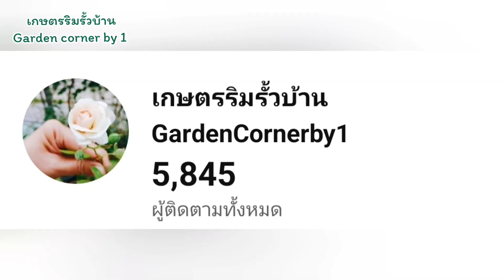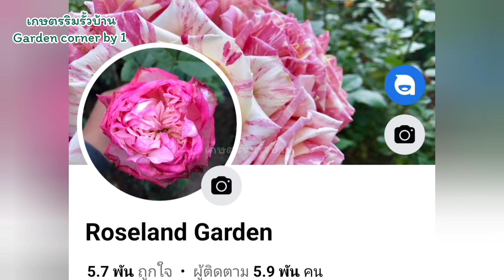EP 203 เคล็ดลับซื้อกุหลาบให้ได้ต้นสวยๆราคาเบาๆที่หลายๆคนไม่รู้